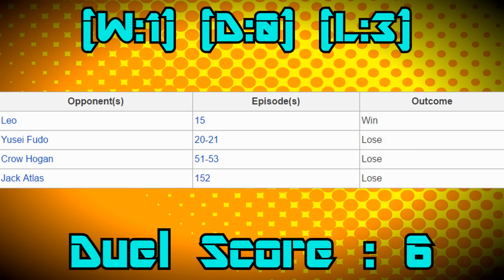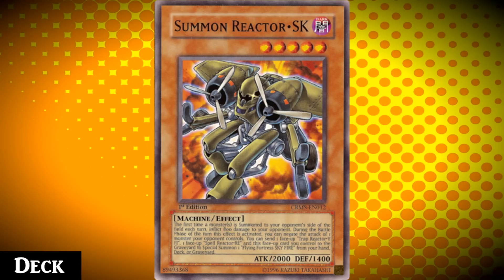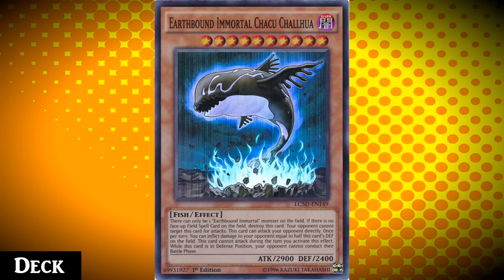Yugioh Profile: Greiger (Bommer)